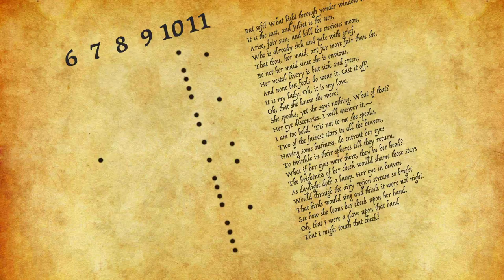Is Rhythm In Our DNA?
Is groove really in the heart?? We live our whole lives with a metronome in our chests...to which doctors seem to love to listen. But what are they listening for?

*The Art of Medicine, Chapter 2: Sounds*

and get a year of both CuriosityStream AND Nebula for only $20.

Big thanks to @12tone  and @AdamNeely  for their help.

There's a bunch of really fascinating stuff related to rhythm that I didn't go into. I put a note in the vid about irregular heart rhythms which didn't fit with this theme, but going ever further afield and you encounter Parkinson's patients who struggle to initiate movement, but are able to dance to a rhythmic beat. Or people with severe stutters able to speak by adopting a more rhythmic flow. Humans are rhythmic beings, for whatever reason.